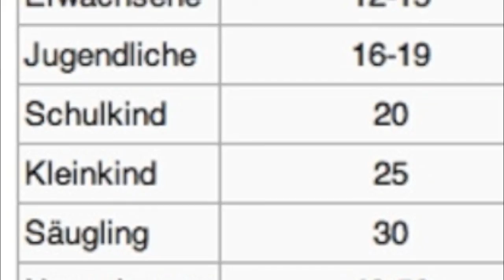skywatchbretten - 16. Juni 2012 - Das chemische Wetter zur EM (Eugenik-Meisterschaft)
No Copyright!!!